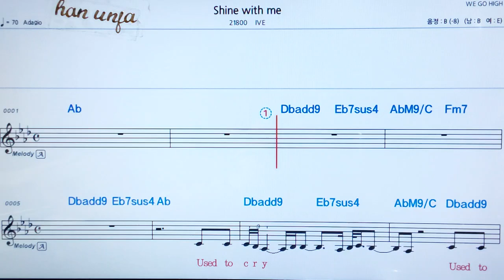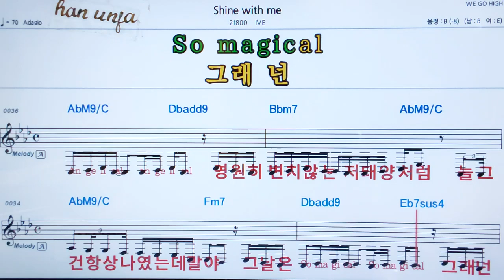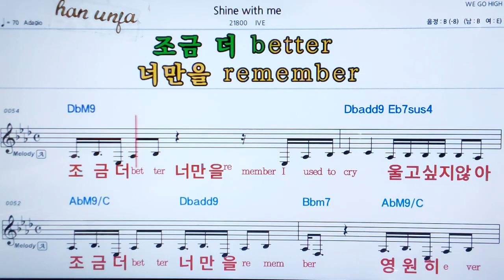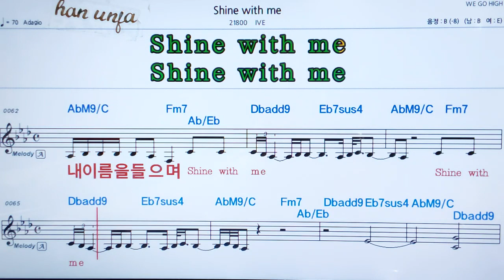💖Shine with me/IVE 👍MR,가라오케 악보 코드 가사 ,Karaoke반주